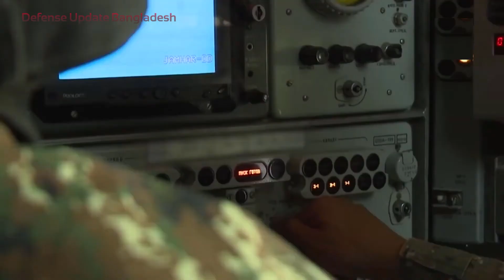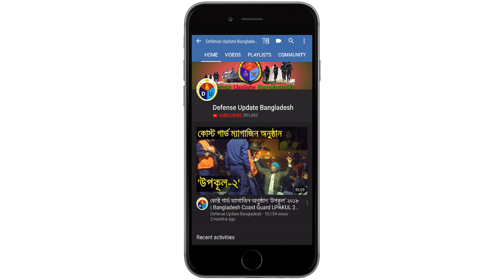যেভাবে ৩০% যুদ্ধ শুরুর আগেই জিতে ছিলো আজারবাইজান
The Azerbaijani Air and Air Defence Force often referred to as the Azerbaijani Air Force is the air force and air defence force of the Azerbaijani Armed Forces.

The MiG-29 has been designated as the standard aircraft for the AzAF. In September–October 2010, Azerbaijan purchased 24 Mi-35M from Rostvertol. The Azeri Air Force appears to have retired the MiG-25 aircraft. The Air Force retains in store L-29 and L-39 fighter training aircraft produced in the Czech Republic and Ukraine. It also has many An-2 biplanes in its inventory. Which the converted into unmanned aerial vehicle to perform surveillance and reconnaissance missions for the armed forces.

The Antonov An-2 is a Soviet mass-produced single-engine biplane utility/agricultural aircraft designed and manufactured by the Antonov Design Bureau beginning in 1946. Its remarkable durability, high lifting power, and ability to take off and land from poor runways have given it a long service life. The An-2 was produced up to 2001 and remains in service with military and civilian operators around the world.

Azerbaijan also manufactures Israeli-designed spy planes. Among the licensed UAVs is the Orbiter-2M and the Aerostar. Both are manufactured at the government-owned Azad Systems Company plant near Baku.